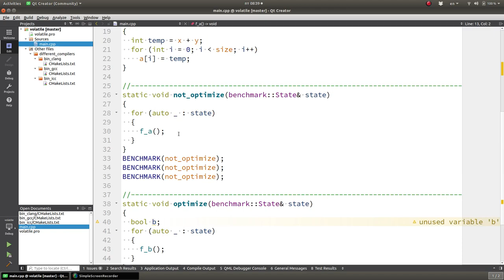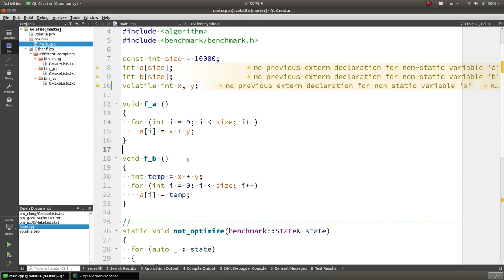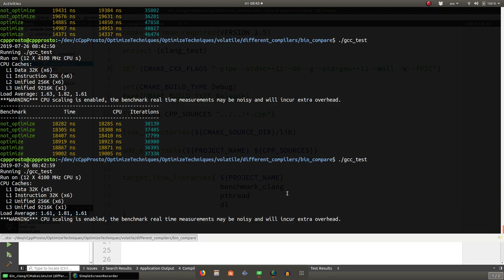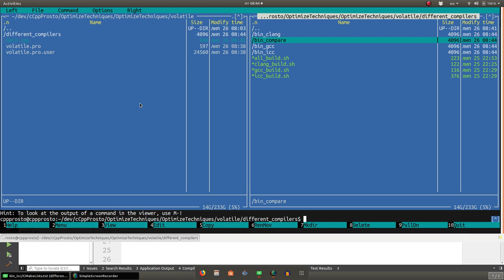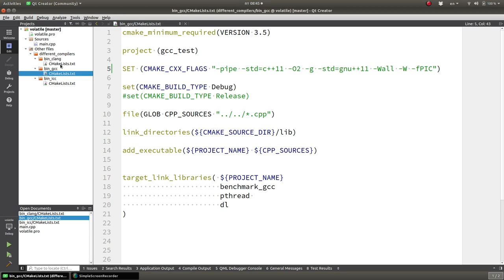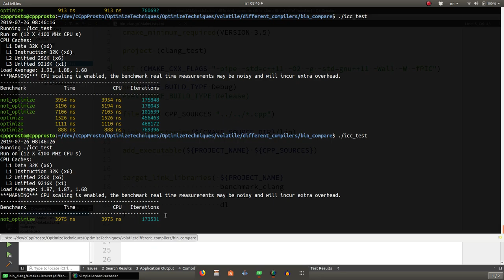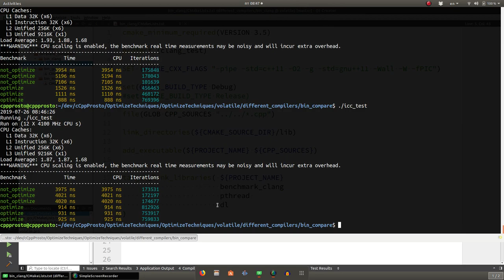Уроки С++. Изучай и оптимизируй! Советы С++. volatile